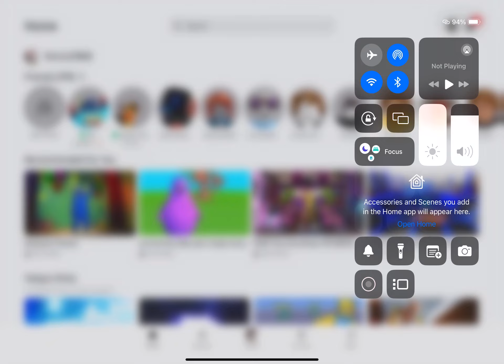Playing T-titans battle grounds with ilyasharzard!!!???!!!